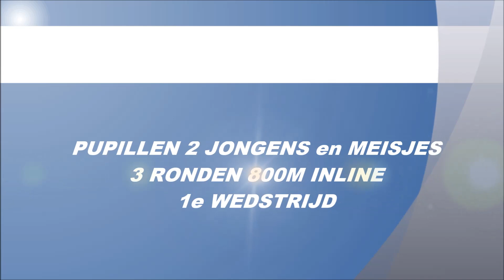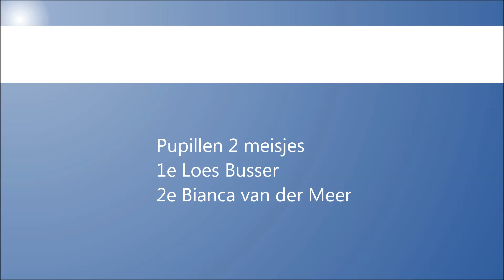Pupillen 2 jongens en meisjes 1e wedstrijd 2400m inline Powerslide Inline Competitie Baflo 2014